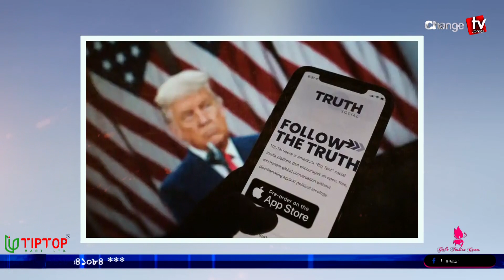ফেসবুককে পাল্লা দিতে ট্রাম্পের নয়া উদ্যোগ ! । Changetv.press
Our unique platforms are:

Youtube.com/changetvpress